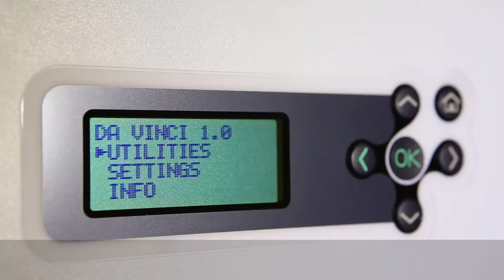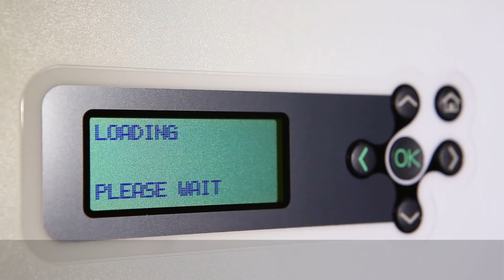Sådan sætter du filament i din da Vinci 1.0 3D printer